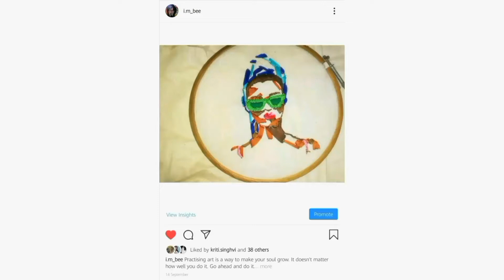Face Portrait - "weeping woman"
Hi amigos ,

Wish you a "Merry Christmas" in advance.

This video is not a tutorial but I want to share some quick embroidery video with you.